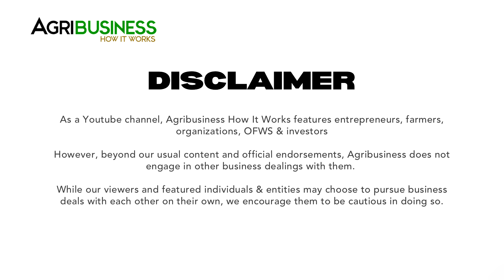Paano KUMITA ng MILLIONS US$ sa DATES FARMING? Bakit HINDI PWEDE ang DATES FARM sa Pinas?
Former Mayor Jomar Hizon U.S. Dates Farm Part 2:. Paano KUMITA ng MILLIONS US$ sa DATES FARMING? Bakit HINDI PWEDE ang DATES FARM sa Pinas?

AGRIBUSINESS MERCH available on SHOPEE  and LAZADA AGRIBUSINESS HOW IT WORKS

WANT TO BE FEATURED? CONTACT Messenger: Buddy Gancenia, 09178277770

Agribusiness How It Works. Instruct. Inspire. Succeed.